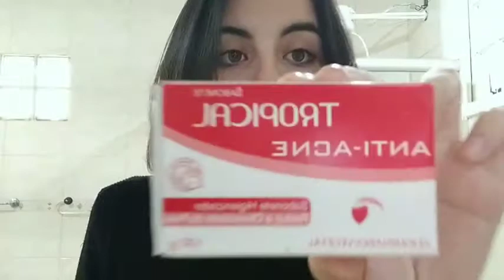SABONETE TROPICAL ANTIACNE